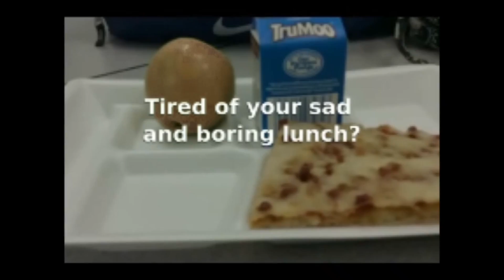117 GHS Reporter, March 27 2018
Headlines; Cultural Fair; Film Festival submissions; Shakespeare